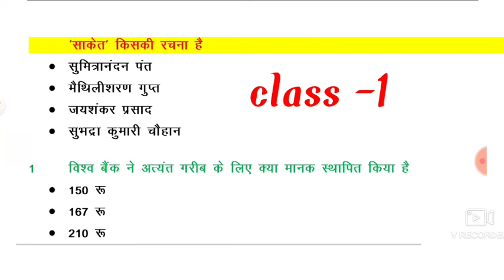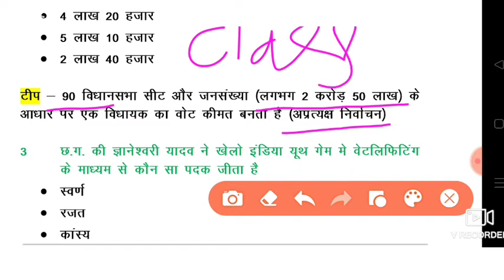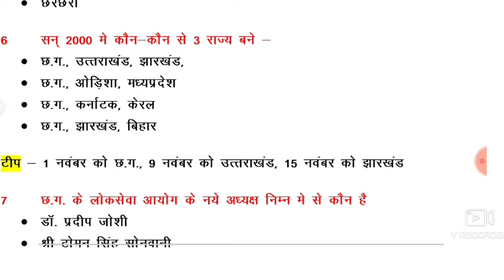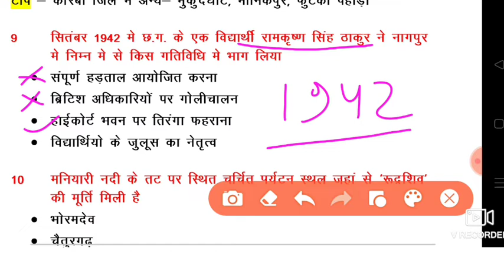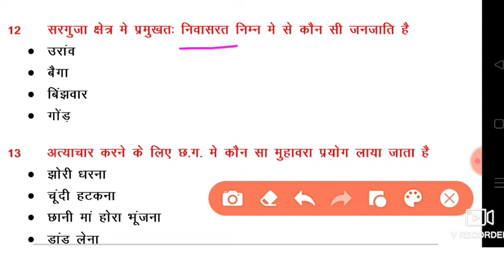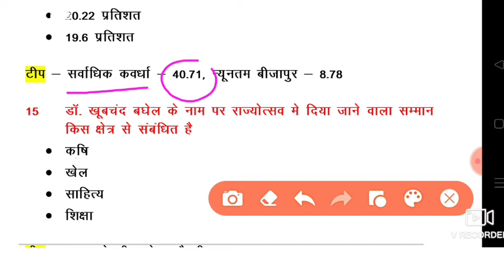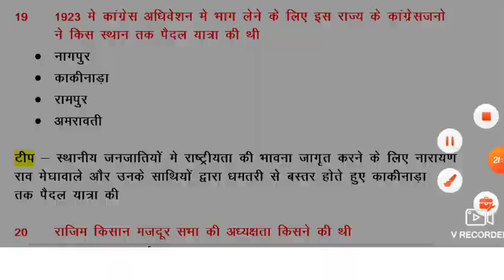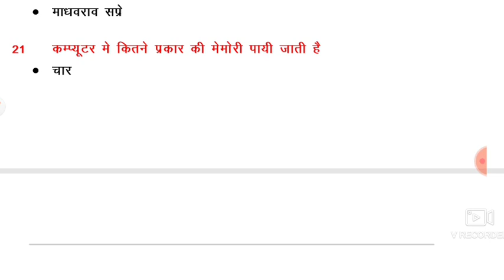|छत्तीसगढ़ सामान्य ज्ञान 2022|CG samanya gyan 2022| CG current affairs MCQ|current affairs 2022|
CG VYAPAM patwari bharti results

CG VYAPAM ADEO, HOSTEL WARDARN, छात्रावास अधीक्षक भर्ती सिलेबस, CG vyapam current affairs MCQ test,
CG GK GS questions,

sub inspector general knowledge questions,
sub inspector class,
sub inspector current affairs MCQ,
objective quiz taiyari kaise kre,

रेलगाड़ी द्वारा पूछा गया प्रश्न

व्यापम पटवारी क्लास पटवारी की तैयारी कैसे करें इस वीडियो को जरूर देखें

विगत वर्षों से पूछे गए प्रश्न

short trick for video playback

CG VYAPAM SAMANY ADHYAYAN, CG VYAPAM, CG PSC BHARTI, CG VYAPAM, CG GKGS QUESTIONS, CG PSC,

छात्रावास अधीक्षक 2022, chatrawas adhikshak bharti 2022, CG vyapam, tranding video short video,
#1. MrBeast. I Spent 50 Hours Buried Alive.
#2. Dream. Minecraft Speedrunner VS 5 Hunters.
#3. Mark Rober. Glitterbomb Trap Catches Phone Scammer (who gets arrested)
#4. NFL. The Weeknd's FULL Pepsi Super Bowl LV Halftime Show.
#5. CoryxKenshin. ...
#6. Dhar Mann. ...
#7. America's Got Talent. ...
#8. Biden Inaugural Committee.
More items.